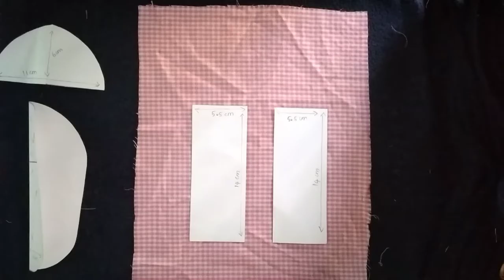Shoe Shape👞 Pouch / DIY Pencil Pouch / Zipper Shoe Pouch / mini Shoe Pouch / Simple and Easy Pouch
Shoe Shape👞 Pouch

DIY Pencil Pouch

Zipper Shoe Pouch

Mini Shoe Pouch

Simple and Easy Pouch